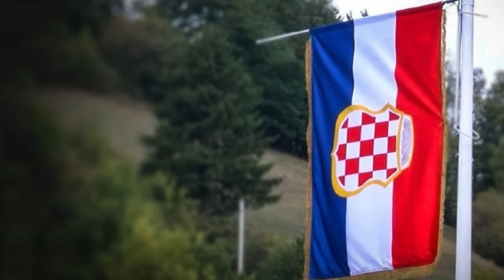HRVATSKI BRANITELJI - iskustva i ispovijesti #3: MIJO ŠTEKO - ŽUTA GLAVA